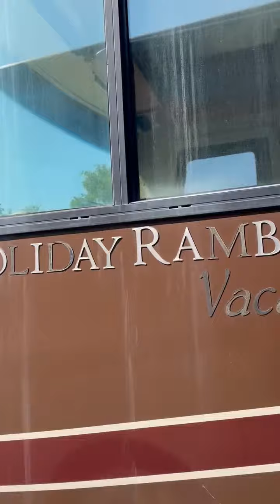2009 Holiday Rambler Vacationer 36SB Autos RV For Sale in Portland, Tennessee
RVT.com 9984032, - 2009 Holiday Rambler Vacationer 36SB Autos For Sale in Portland, Tennessee - This beauty has prov... These and more new and used RVs for sale online at RVT.com Classifieds.